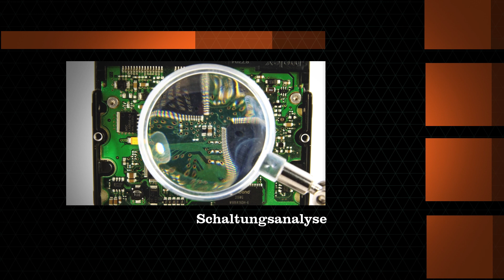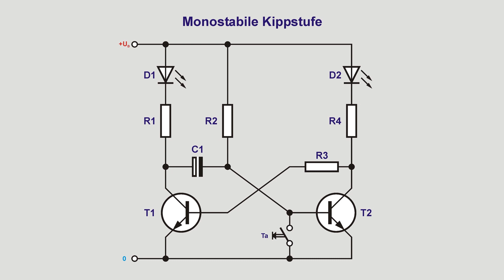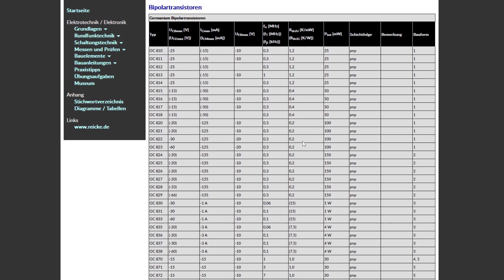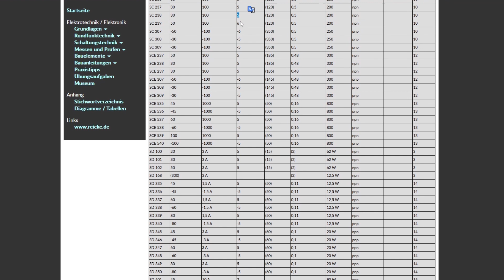Schaltungsanalyse - Austauschtypen für alte Bauelemente finden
Nicht immer lassen sich Schaltungen so einfach 1:1 nachbauen. Man muss sie eventuell an die eigenen Bedürfnisse anpassen, aber es stellt sich auch die Frage der Verfügbarkeit der verwendeten Bauelemente. In diesem zweiten Schaltungsanalyse-Video geht es darum, wie an die Schaltung verändert, damit man mit vorhandene Bauelementen auskommt.

0:00 - Einleitung
1:58 - Wie funktioniert die Schaltung?
6:38 - Anforderungen an die Bauelemente
12:24 - Was sonst zu beachten ist